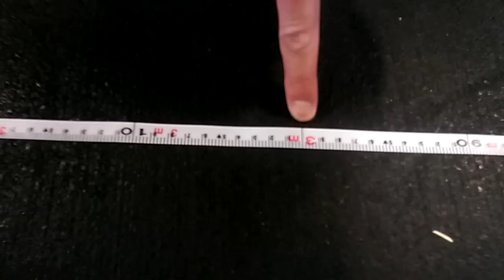Martin Šihovec_Open 16.1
20 min amrap:

7,5 m OH lounges 43 kg
8 bar facing burpees
7,5 m OH lounges 43 kg
8 chest to bar pullups